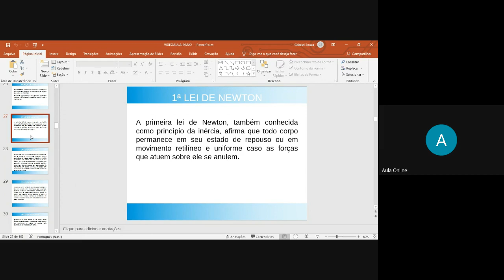Aula 23 Física 9º ano